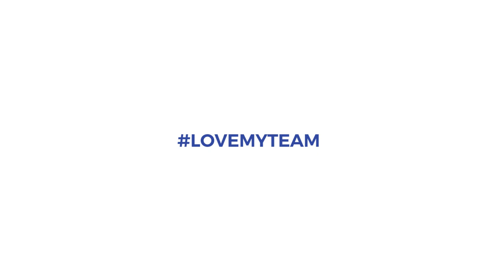Computacenter Hungary – Tamás’ story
Tamás works for Computacenter Hungary as a Service Desk Team Leader. He shares his story why he joined CCfamily.